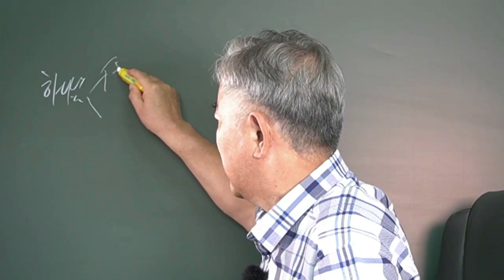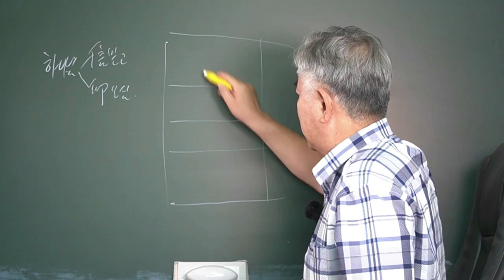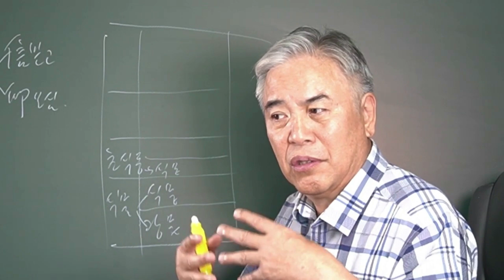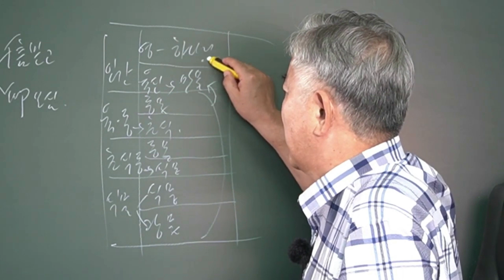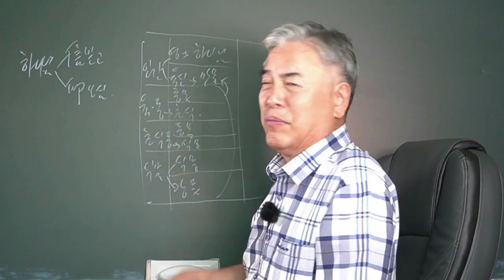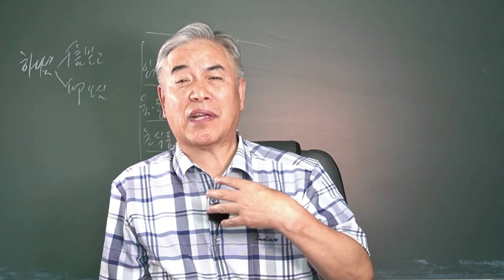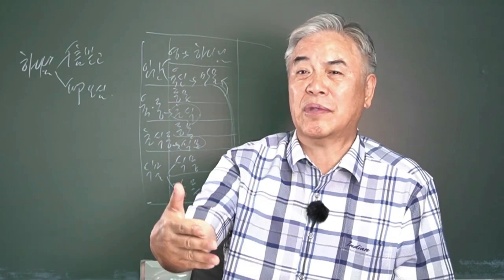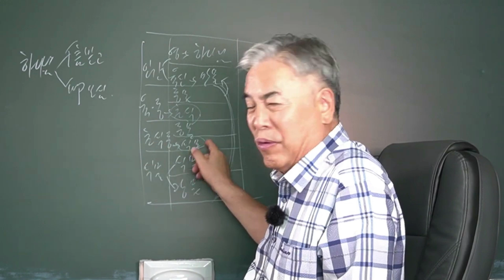말636. 종교가 아니야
자연이 태양을 숭배하는게 종교더냐

30여년간목회와 더불어 부산교육대학교,